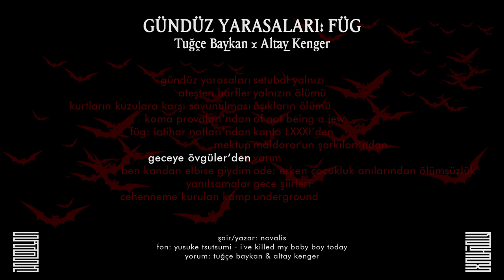Geceye Övgüler’den - Tuğçe Baykan & Altay Kenger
Gündüz Yarasaları: Füg

Merhaba, çok sevgili Tuğçe ile bir sohbet esnasında Penny Dreadful dizisinden, John Clare'den, Oruç Aruoba'nın Gündüz Yarasaları şiirinden ve başka-başka şiirlerden bahsederken, "neden bu şiirlere ses vermeyelim ki?" dedik ve de gördüğünüz gibi bunu yaptık! Başta bir EP olarak düşündüğümüz proje büyüdü, dallandı budaklandı ve iki albümlük kocaman bir esere dönüştü. Bugün ilk kısım olan Füg'ü sizlere sunuyoruz.Bu albümün en güzel yanlarından biri, şüphesiz ki, William Wordsworth'a ait "Ode: Erken Çocukluk Anılarından Ölümsüzlük Yakınlıkları" şiiridir. Çünkü şairin bu şiiri dilimize ilk kez Ayten Mutlu tarafından çevrilmiş ve yine ilk kez arkadaşlarımla beraber çıkardığımız Tamu Yolcuları adlı fanzinde yayımlanmıştır. Şimdi ise ilk kez Tuğçe ile beraber seslendirmiş olduk. Wordsworth'dan Clare'a, Halil Cibran'dan Şenol Erdoğan'a, Enis Batur'dan Kaan İnce'ye uzanan bu albümde ufak tefek teknik kusurlar olduğunu göreceksiniz, o kadar da olur, sonuçta profesyonel bir çalışma değil bu. Umuyorum ki, çok sesli, çok sessizlikli, çok şairli bu çalışmayı benimser ve seversiniz. Sözcüklere teşekkür ederek, dostlukla..

Bu arada, destek olmak ve ayrıcalıklardan yararlanmak için -hemen alttaki linke tıklayıp- kanalıma katılırsanız çok sevinirim:

DM Radio & Music Studio
2021